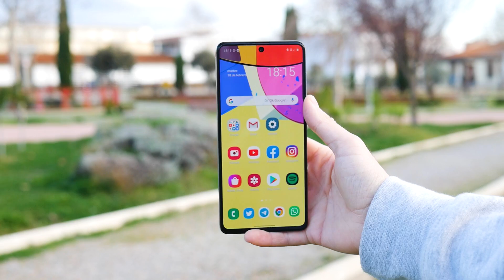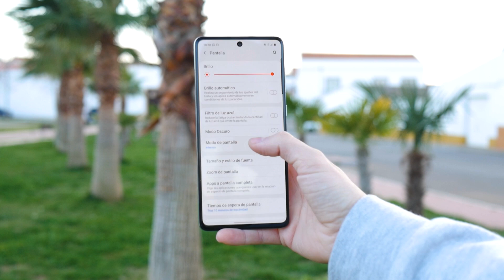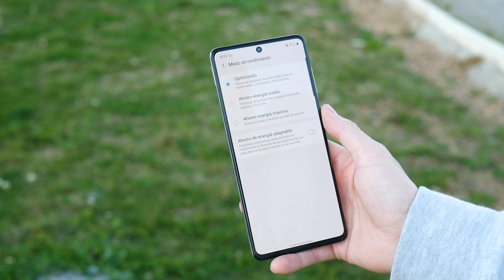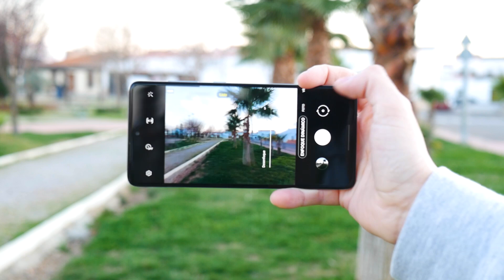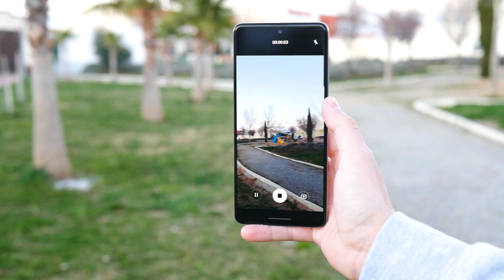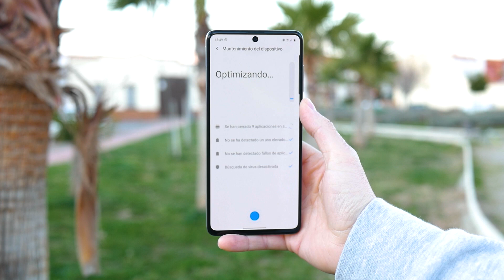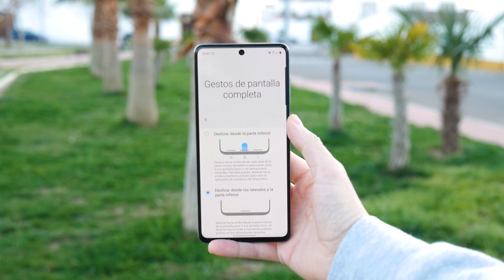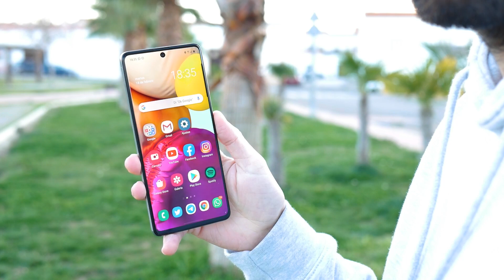Samsung A71, ¡lo MEJOR y lo PEOR!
⭐️ HAZTE con el A71 en Amazon

👉 COMPRA GALAXY A51 en Amazon

En este vídeo realizamos un análisis al Galaxy A71, uno de los nuevos terminales de gama media de Samsung, y que fue presentado junto al Galaxy A51.

Dos terminales que comparten un diseño muy similar, siendo más grande el Galaxy A71. Se debe a que tiene una diagonal de pantalla ligeramente más grande, aunque el panel en cuanto a calidad es el mismo.

En su interior nos encontramos ante un procesador propio de móviles de gama media, una batería de una enorme capacidad, y un completo apartado fotográfico. Tampoco podemos olvidarnos de que viene bien equipado en materia de conectividad.

¿Buscas un buen móvil de gama media? No te pierdas este vídeo.